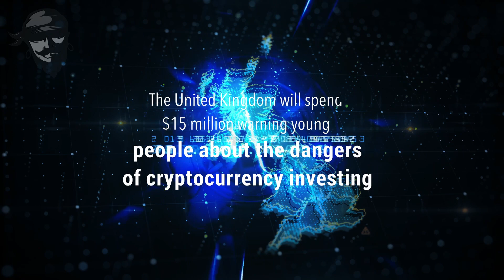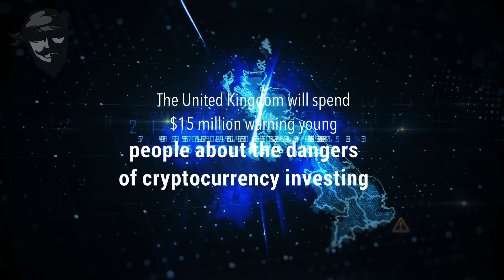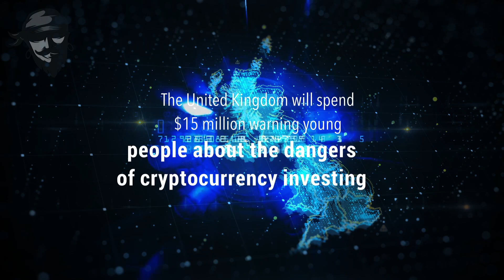The UK will spend $15 million warning young people about the dangers of cryptocurrency investing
The financial markets regulator in the United Kingdom will start a £11 million ($15 million) campaign warning young investors about the hazards inherent in the cryptocurrency market, including the possibility of total loss...